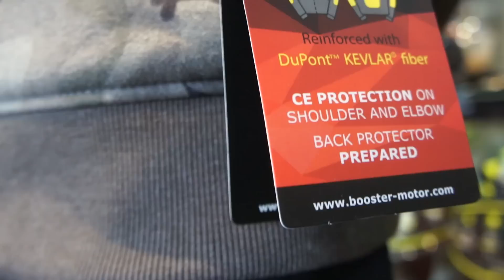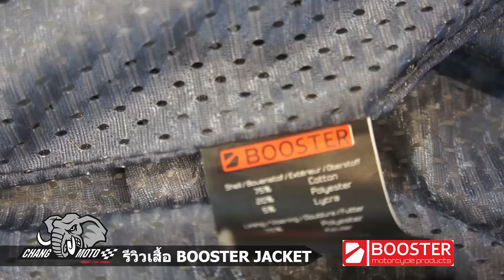รีวิวเสื้อฮู้ดดี้ Booster พร้อมการ์ด 5 จุด โดยร้านช้าง โมโต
รีวิวเสื้อฮู้ดดี้ Booster พร้อมการ์ด 5 จุด
มาถึงคิวของเสื้อยอดนิยม ในปีที่ผ่านมากับ Booster Hoodie Jackets
เสื้อการ์ดในสไตล์ลำลอง ที่ให้คุณใส่เที่ยวและใส่ขับขี่ได้ปลอดภัยยิ่งขึ้น
ในราคาที่ไม่แพง พร้อมสีสันและลวดลาย หลากหลาย
ให้เหมาะกับทุกสไตล์ของคุณ
สนใจสอบถามได้ที่ร้านหรือ ดูลายที่ชอบและสั่งซื้อ ให้ส่งถึงบ้านได้ ทุกวัน